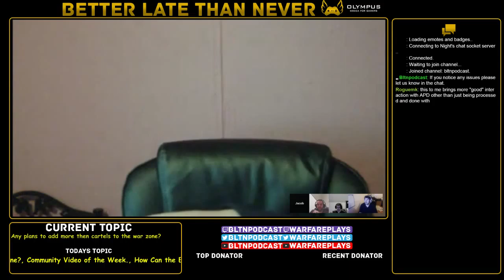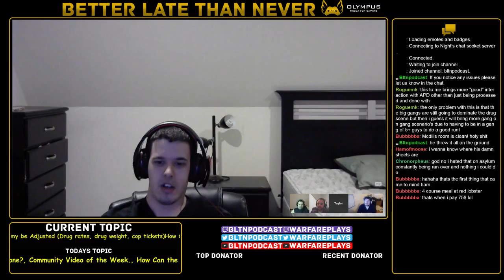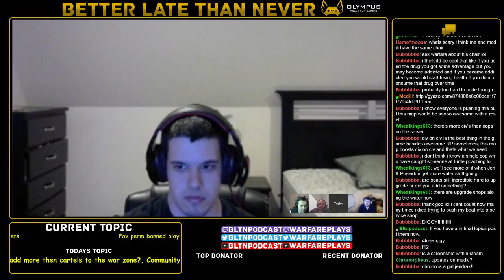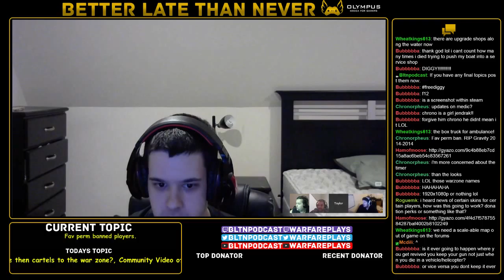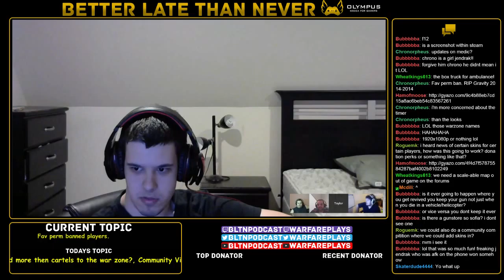BLTN Podcast EP #4 - Trial by Combat, Economy Adjustment, & Cartels